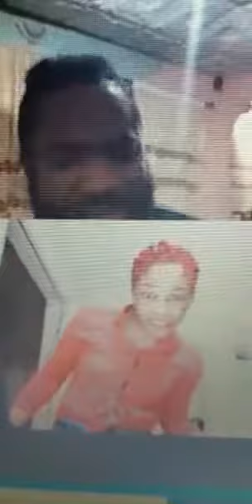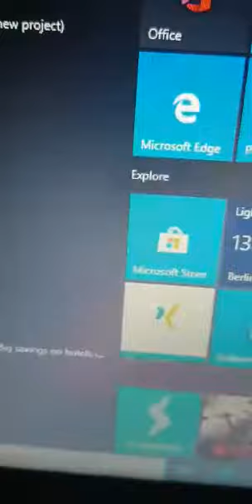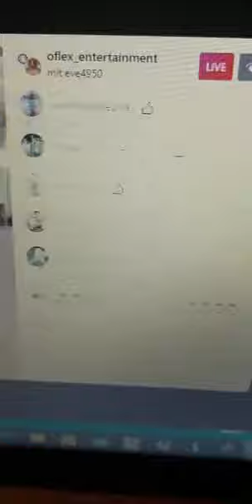Talent shows one and two(2)